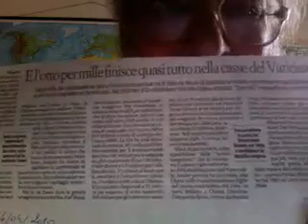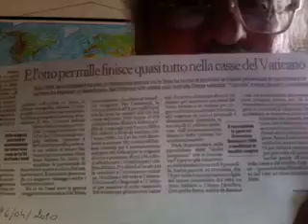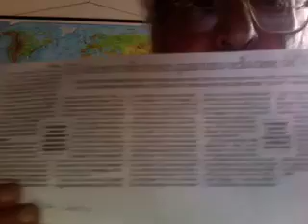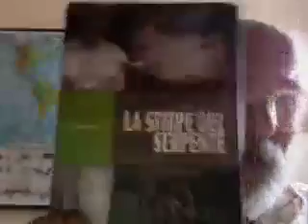INFERNO E OTTO PER MILLE .mov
La questione dell'otto per mille del reddito ad una religione che ti riserva l'Inferno per l'eternità come pena per i tuoi eventuali peccati